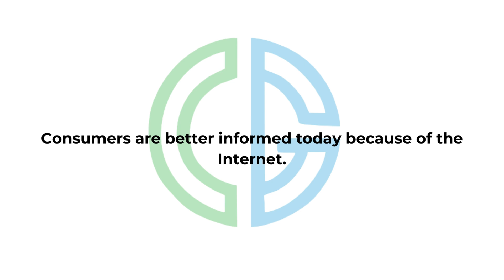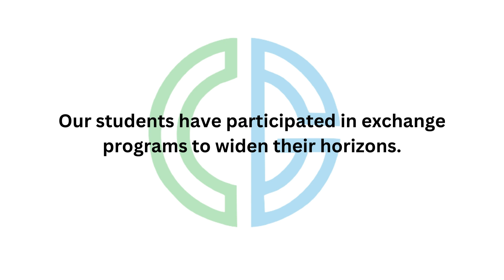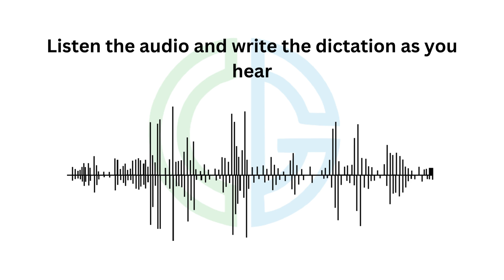Write from Dictation-Most Repeated Questions